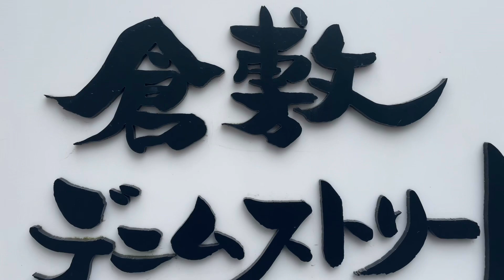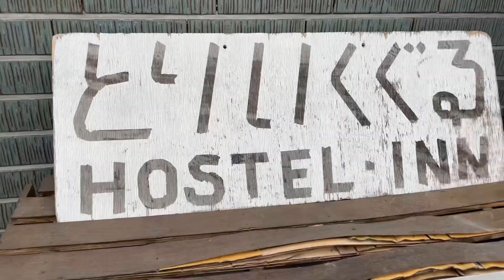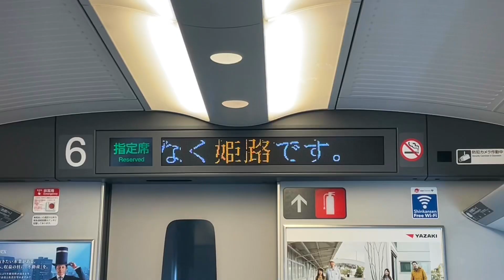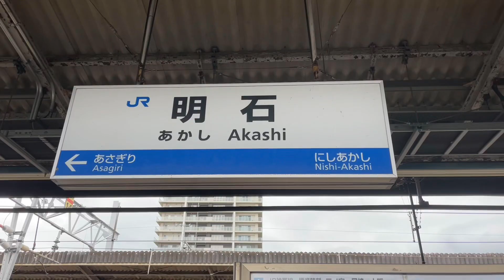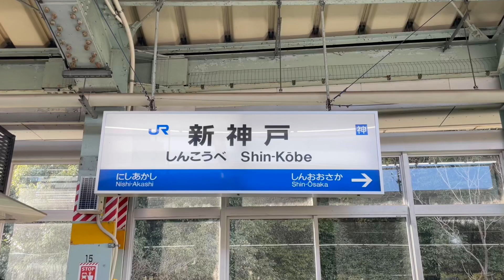【vlog】3年ぶりに歴史研究部旅行 お城づくしの岡山兵庫